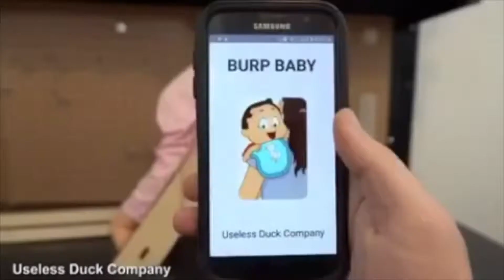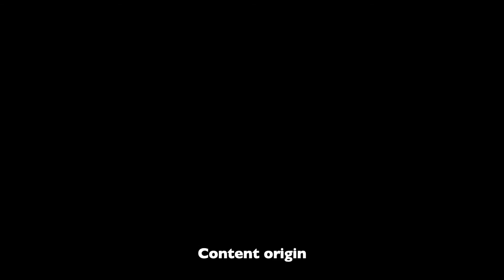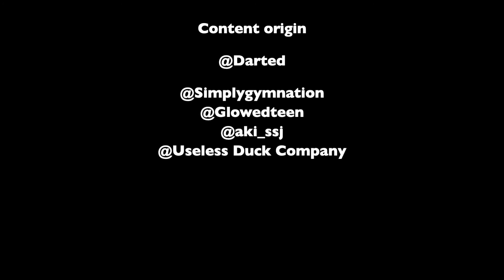Memes!! Try not to laugh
We kept it short and sweet.

Super excited to get started.

If you own any content in this compilation and
would like to remove it and/or take credit,